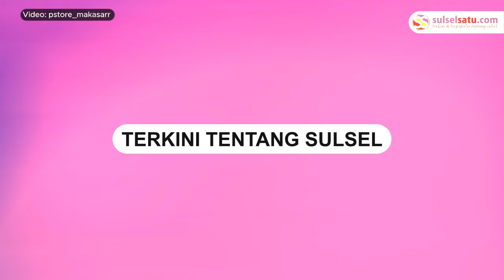Rumah Warga di Toddopuli 10 Makassar Dilalap Si Jago Merah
Kebakaran melanda sebuah rumah di Jalan Toddopuli 10, Manggala, Kota Makassar.

Kejadian tersebut terjadi pada Kamis (2/4/2024).

Satu rumah warga nyaris ludes terbakar dalam kejadian tersebut.

Penyebab kebakaran tersebut masih belum diketahui.

Tim pemadam kebakaran dari Dinas Pemadam Kebakaran Makassar segera dikerahkan ke lokasi kejadian.

Rumah yang terbakar merupakan rumah penjual galon dan tabung gas.
Video terkini dan terbaru..